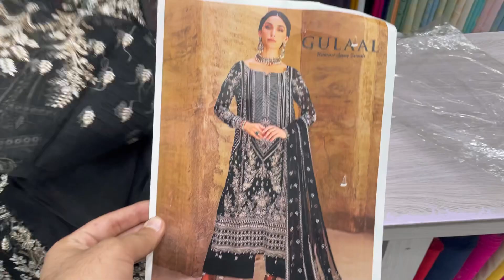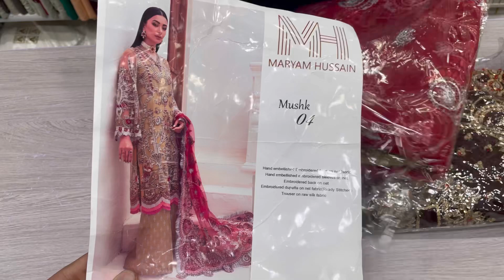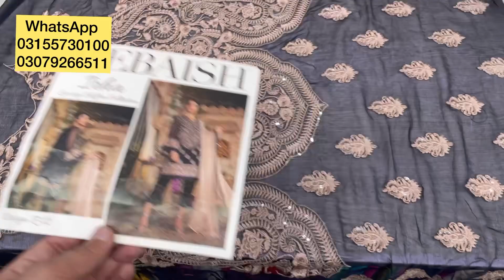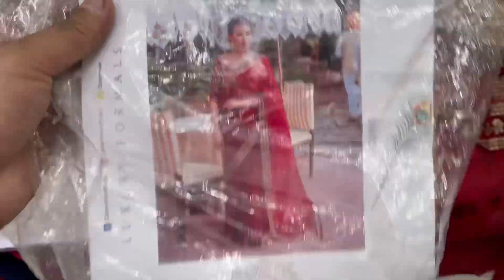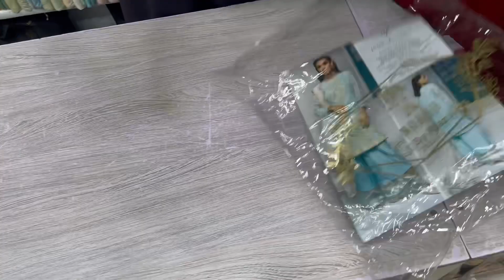Wedding collection sale Starting From 5500 Part 2 | Fivestarcloth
wedding dress
wedding
wedding dress for women
wedding outfits for women
wedding dresses for girls
wedding gowns for plus size
wedding gowns
wedding outfits for women with names
wedding dresses
wedding lehenga choli collection
wedding gown
fashion for women over 60
wedding dress shopping
occasion dresses for wedding guests
wedding dress name for girl
wedding season
types of dresses for wedding
style for women over 50
wedding dress for girls
shadi ki dress kaise banaye
Shadi ke liye best dress